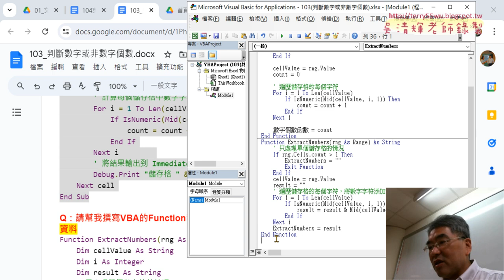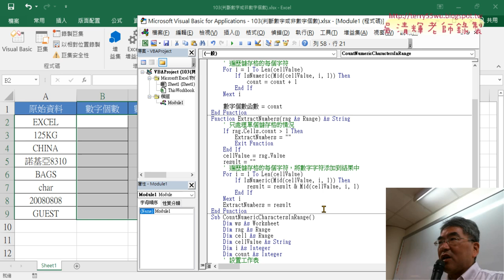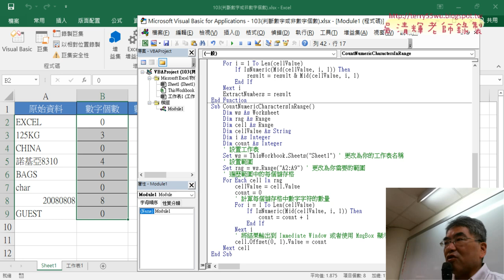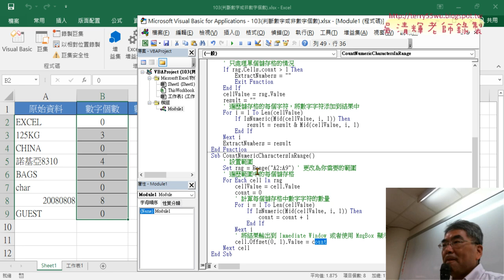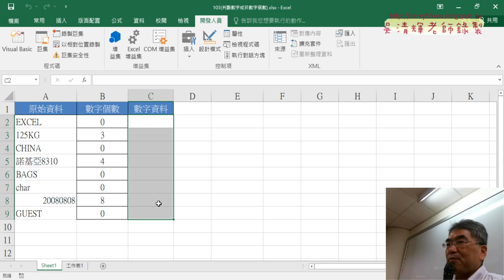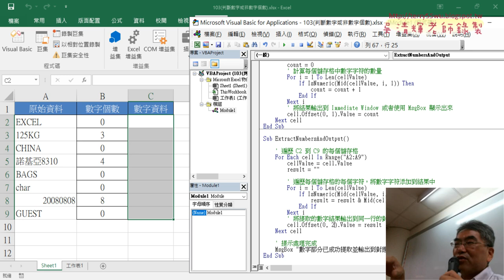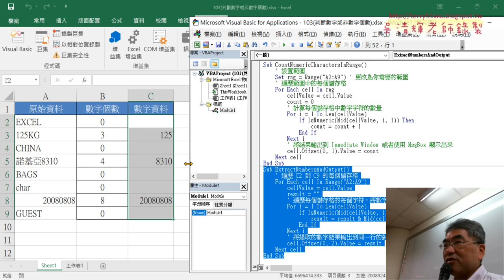06 修改ChatGPT給的程式細節說明